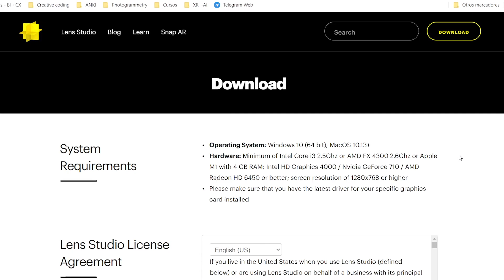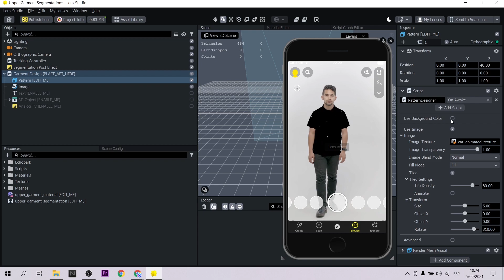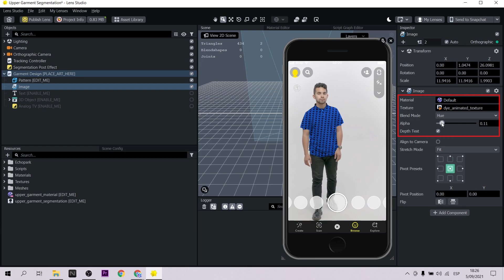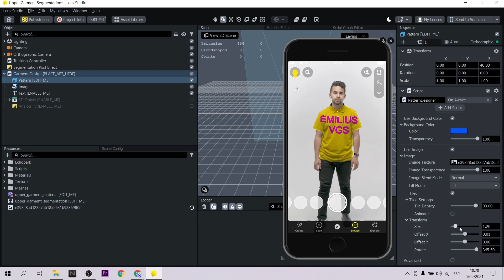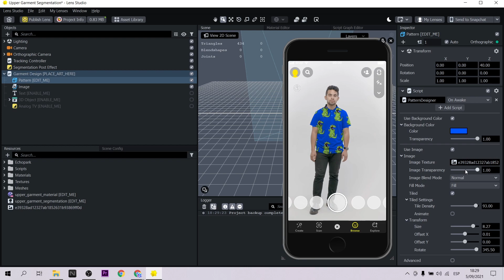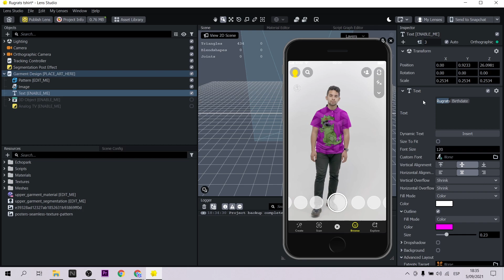¿Realidad Aumentada en la moda? Es posible con Lens Studio - Upper Garment template (EN Captions)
¿Sabías que puedes agregar realidad aumentada en tu ropa como tu camiseta? Virtualiza tu ropa con  la realidad aumentada de Lens Studio. En este tutorial trabajaremos con la plantilla de Upper Garment Segmentation.
Did you know that you can add augmented reality on your clothes like your t-shirt? Virtualize your clothes with the augmented reality of Lens Studio. In this tutorial we will work with the Upper Garment Segmentation template.

Mi VR / AR software y hardware:
⚡ Oculus Quest
⚡ Aryzon
⚡ Zapbox
⚡ Merge Cube